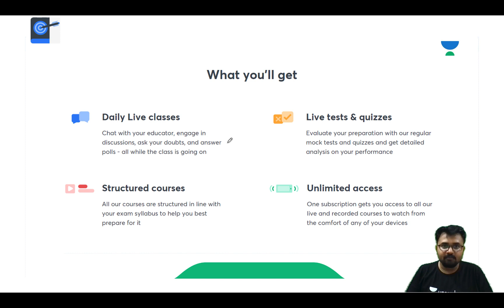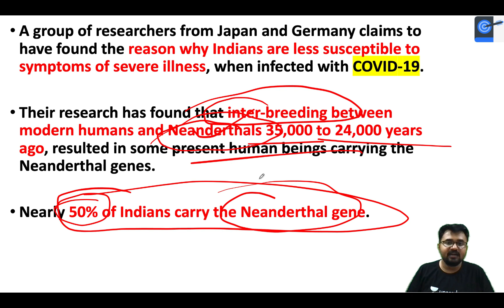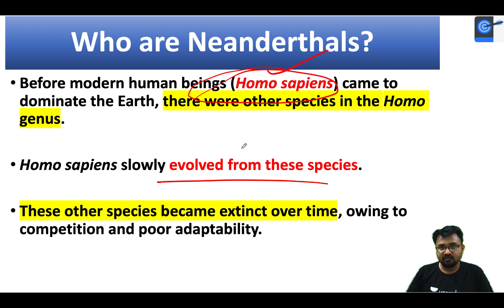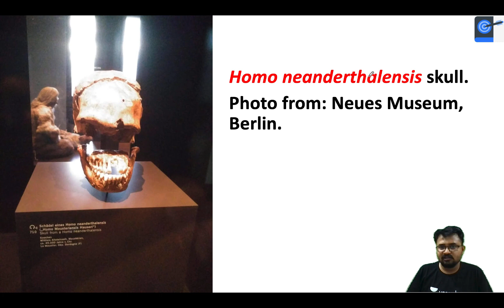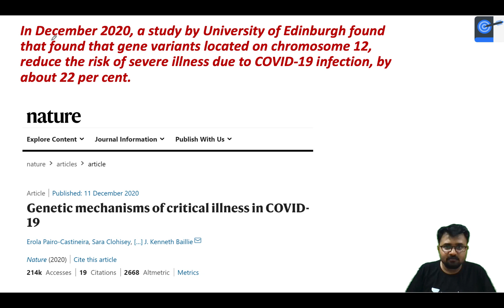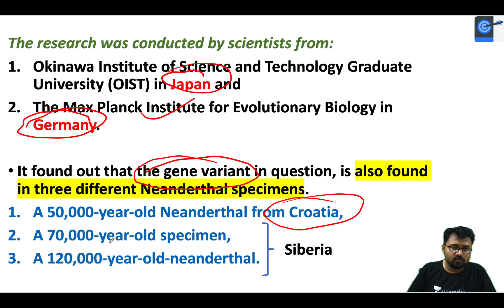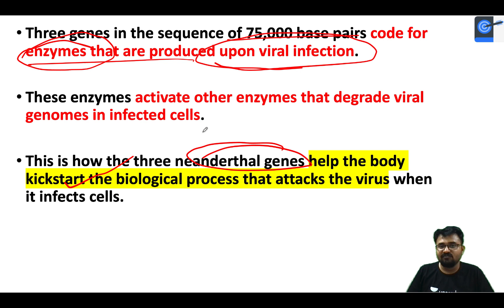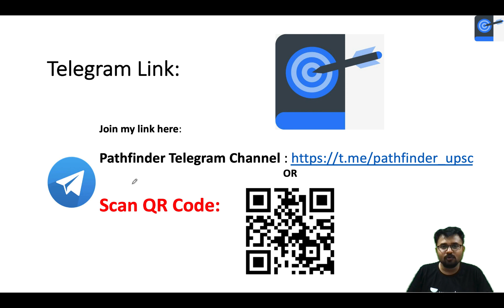Neanderthal DNA protecting Indians against COVID 19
This lesson discusses about a recent study on DNA that suggests that Neanderthal DNA is protecting Indians against COVID 19 for UPSC CSE by Dr Mahipal Singh Rathore. It is very important for the UPSC CSE/IAS 2021 preparation.

Unacademy Subscription Benefits:

1. Learn from your favourite teacher
2. Dedicated DOUBT sessions
3. One Subscription, Unlimited Access
4. Real-time interaction with Teachers
5. You can ask doubts in a live class
6. Limited students
7. Download the videos & watch offline